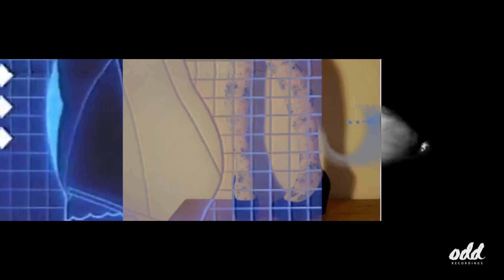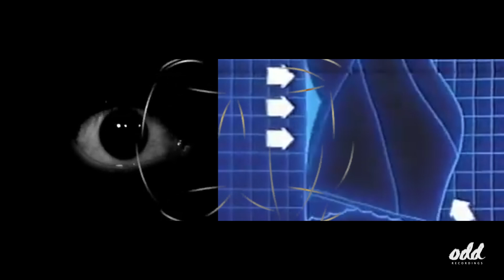'Salamandra' EP - Nuke